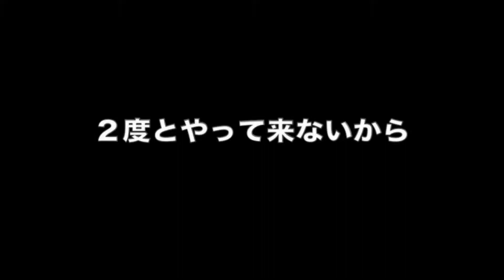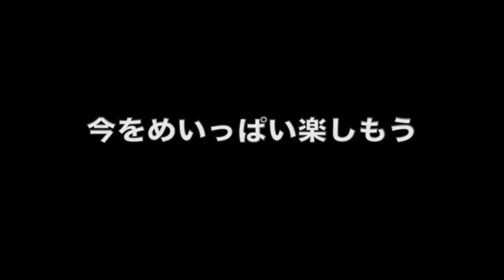いわて若者文化祭2017第ニ部 クロージング動画（ダイジェスト版）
いわて若者文化祭2017【第2部】クロージングイベントで公開した、ダイジェスト版動画（9月30日開催の模様紹介）を配信します。
岩手の若者の熱きパフォーマンスをご覧ください。